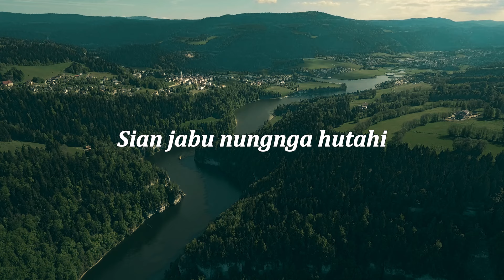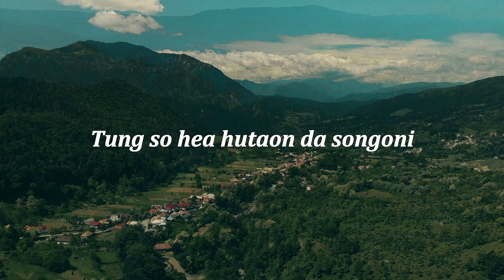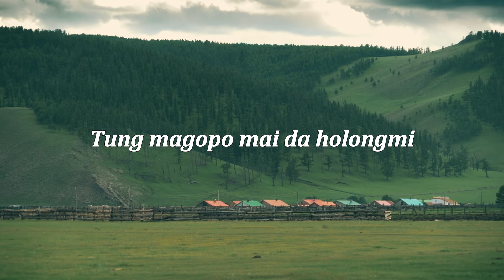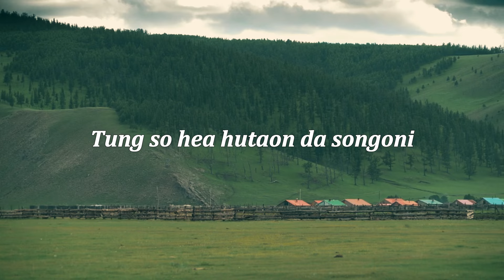Jhonny Manurung & Tio Fanta Pinem - Gattung-Gattung (Video Lirik)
*Gattung-Gattung * by *Jhonny Manurung & Tio Fanta Pinem*

Judul : Gattung-Gattung
Artis : Jhonny Manurung & Tio Fanta Pinem
Cipt : Edison Sibuea

*Lirik* |

Sian dia do mulaanku
Pasahathon holongku tu ho
Nungnga lobi marpitu bulan
Hu engger engger
Hu engger engger ho ito
Naeng hudokkon nadi rohakki
Manlobok lobok tarontokki

Sian jabu nunga hutahi
Naeng ro au mandapothon ho
Nang sitanku nungnga huatur
Asa tartarik asa tartarik ho tu au
Dung jonok au dilambungmi
Dang huboto sidohononhi

Gattung-gattung..gattung-gattung
Gattung-gattung mai da songoni
Tung magopo...tung magopo
Tung magopo mai da holongmi
Anggo tung au...anggo tung au
Tung so hea hutaon da songoni